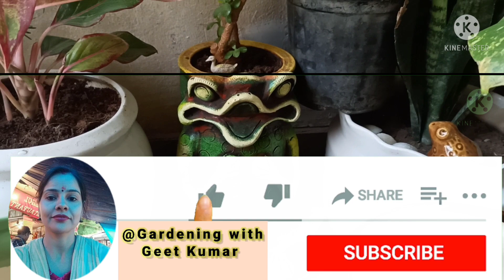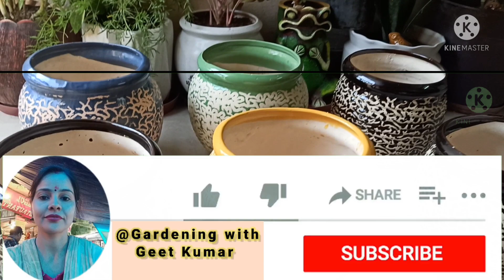Ceramic Plant Pots Shopping🛍️💸 With Price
My new ceramic plant pots shopping with price# pots shopping#my new plant pots shopping for my home garden#indoor # outdoor plants# best pots planters for plants#price#Gardening with geet kumar

My new pots and planters shopping with price# new pots shopping# planters shopping# clay pot # designer pots# ceramic pots and planters shopping#Gardeningwithgeetkumar

Please watch my all my plant videos related t-

Complete care of different varieties/Types of plants
Indoor Plants
Outdoor

Home made /Chemical fertilizers
Summer Plants
Gardening tips for begginers in gardening

Asparagus fern complete care link

Bougainvillea best fertilizer for maximum flowering link

@Gardening with geet kumar

Monsoon 💦Plant🌱Shopping🛍️💸Haul With Plant Name & Price.

Baarish💦 ke mahine mein Garden🏡 ke 7 jaruri kaam jisko karna kabhi na bhoolen.